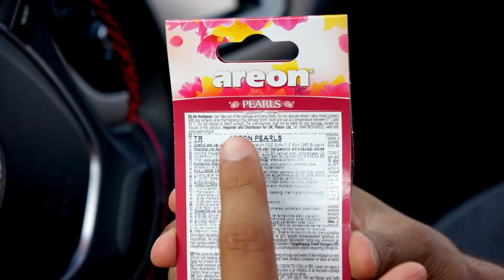AREON PEARLS SPRING BOUQUET 'Kaliteli Araç Kokusu'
SADECE KOKUNUZU DEĞİL YAŞAM TARZINIZI DA DEĞİŞTİRİR

BU ADRESTEN ÜRÜNE SAHİP OLABİLİRSİNİZ

AREON FRESH PEARLS ;

PEARLS ÜRÜNÜMÜZÜN AMBALAJINI AÇTIKTAN SONRA ASMA APARATIYLA BİRLİKTE ARACINIZIN GÖRÜŞ AÇISINI KAPATMAYACAK ŞEKİLDE İSTEDİĞİNİZ BİR YERE ASABİLİRSİNİZ.

ÜRÜNÜN KULLANIM ÖMRÜNÜ UZATMAK İÇİN HAVA AKIMININ AZ OLDUĞU BÖLGELERDE KULLANMANIZI TAVSİYE EDERİZ.

Nefes Pazarlama ve Dış Tic. Ltd.Şti.